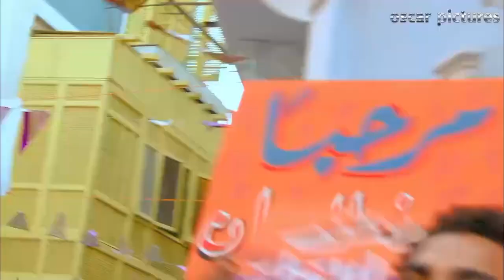😂 ايه فيلم سي دي دا مش فاهمة 😅 لما تدخل سينما مع صاحبتك اللي من منطقة شعبية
بطولة : هشام ماجد – شيكو - احمد فهمي - صلاح عبدالله
تاليف : هشام ماجد – شيكو - احمد فهمي - صلاح عبدالله – ولاء شريف
اخراج : شادي علي
انتاج : اوسكار للتسجيلات الفنية – افلام محمد فوزي